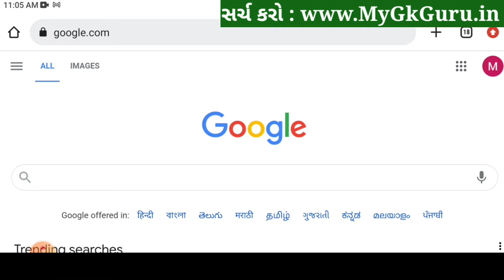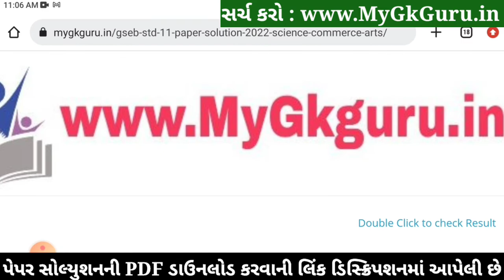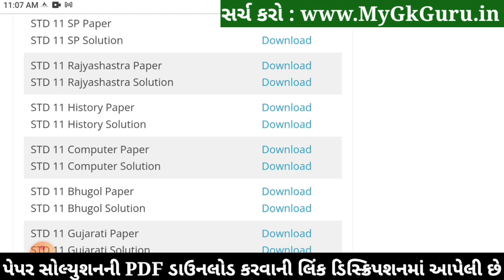STD 11 Itihas Paper Solution 2022 First Exam, STD 11 History First Exam Paper Solution 2022 Std 11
STD 11 History Paper Solution 2022 | STD 11 History First Exam Paper Solution 2022 50 Marks October 2022. STD 11 Itihas Paper Solution 2022 First Exam.

Other Related Search Queries :
First Exam Paper Solution 2022 Dhoran 11 History
STD 11 History Paper Solution 2022 Science
Dhoran 11 History First Exam Paper Solution 2022 Arts
STD 11 History Paper Solution October 2022 Arts